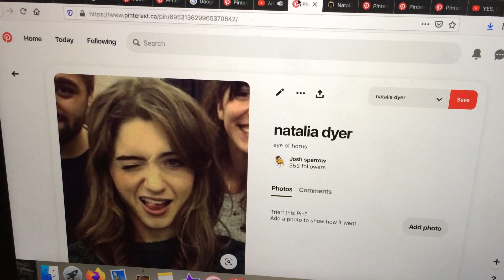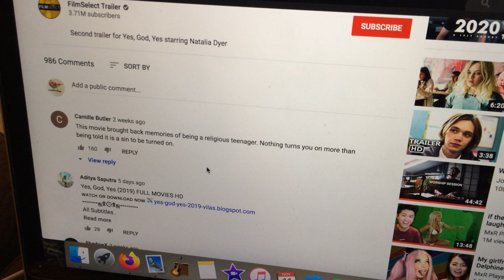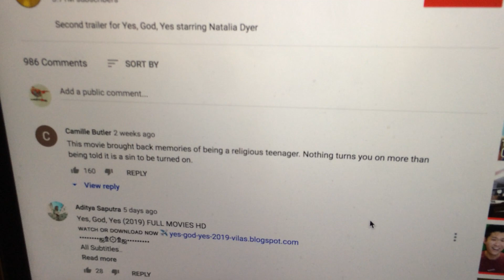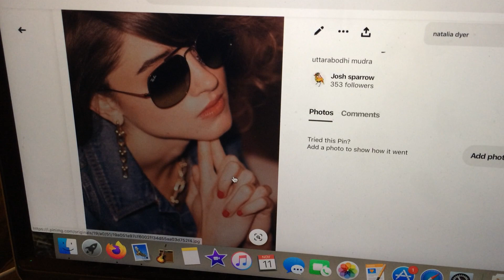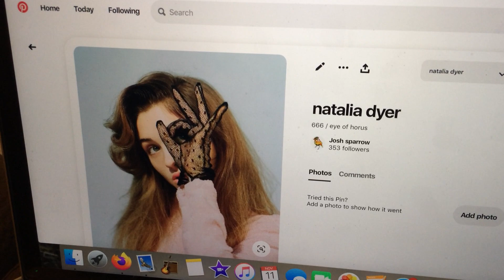yoga and enlightenment. sex. lies. and satan.